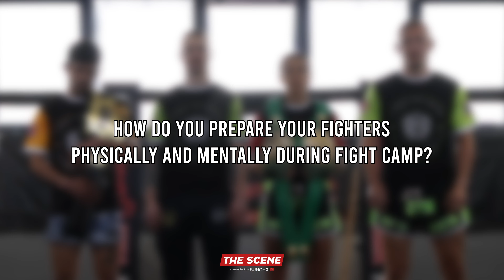James Toney | “…the end goal was to have a gym and make a career from Muay Thai.”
We visited Brixton, South London to sit down and speak to James Toomey Head Coach and owner of JTT Muay Thai Brixton.